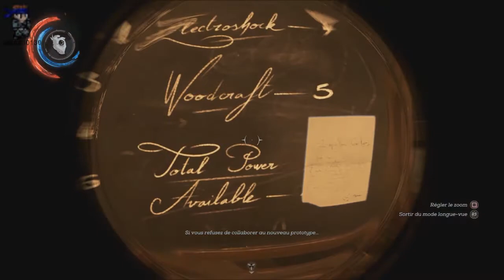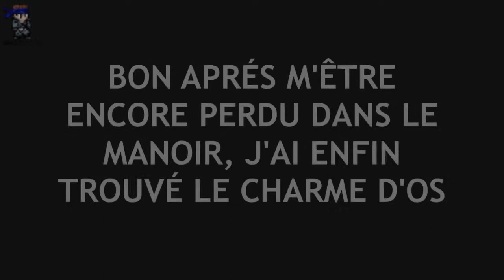Dishonored 2 - ÉP11 : À nous deux Jindosh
Aujourd'hui on se retrouve pour le 11éme épisode sur Dishonored 2. Après avoir délivré Sokolov lors du dernier épisode, Corvo va maintenant s'attaquer à Jindosh et ses derniers soldats mécaniques.

Bon visionnage.